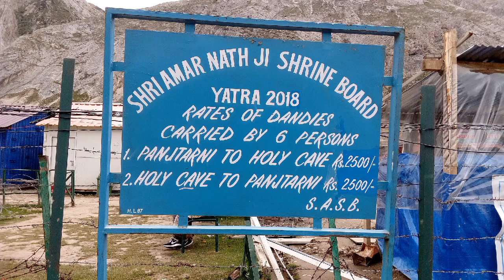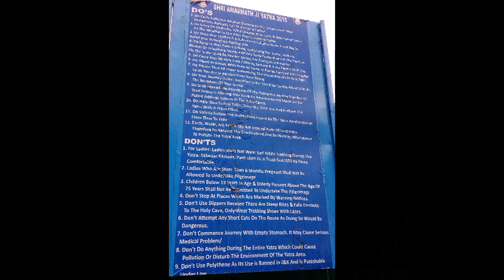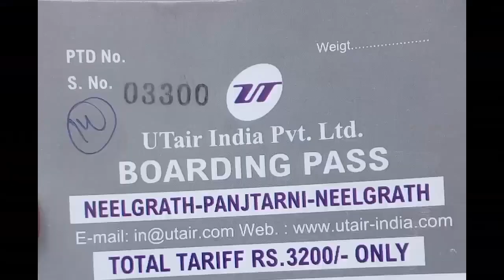AMARNATH YATRA, amarnath, amarnath holy cave, baltal, sonmarg, jammu and kashmir, neelgrath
Hindu pilgrimage centre Amarnath Temple is situated in Jammu and Kashmir, India's Anantnag district. a cave located about 168 kilometres from Anantnag city, 141 kilometres from Srinagar, and 23 kilometres from Sonmarg at an elevation of 3,888 metres (12,756 feet). From Pahalgam or Baltal(Sonmarg), there are two ways to go to the HOLY CAVE . The HOLY CAVE, which is situated in Lidder Valley, is encircled by glaciers and snowy mountains, and it is mostly covered in snow the majority of the year, with the exception of a brief window in the summer when it is accessible to pilgrims.

One of the 51 Shakti Peethas—temples across the Indian Subcontinent that mark the whereabouts of the Hindu deity Sati's lost body parts—is the Amarnath cave, home of the Mahamaya Shakti Peetha.
The shrine's Shiva Lingam is a Swayambhu lingam. In the Amarnath Mountain, which has a peak elevation of 5,186 metres, the lingam is a naturally occurring stalagmite creation inside a 40 m (130 ft) tall cave (17,014 ft). Goddess Parvati and Lord Ganesha are supposed to be represented by two smaller stalagmites.

amarnath, amarnath yatra, amarnath holy cave, shri amarnath yatra, shri amarnath cave temple, sonmarg, baltal, neelgrath, jammu and kashmir